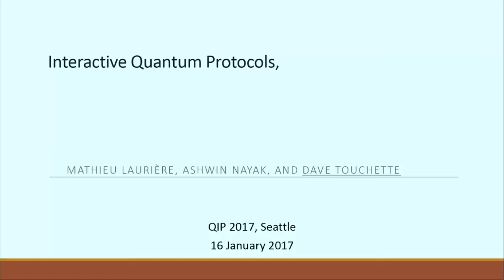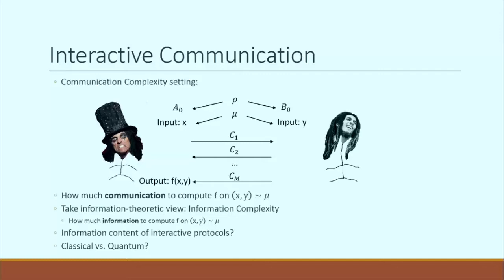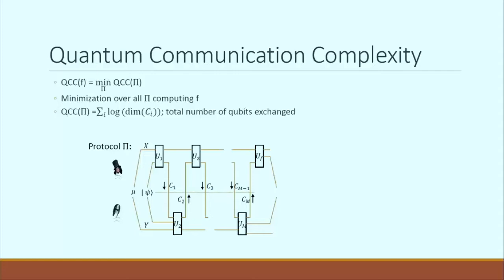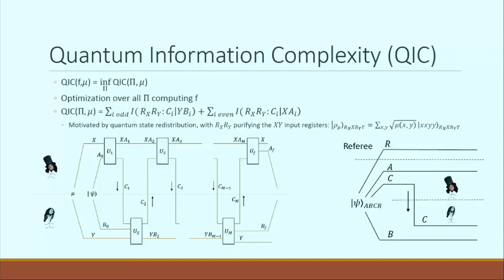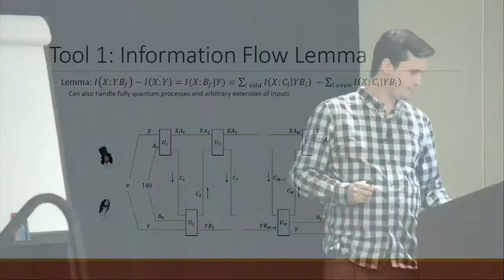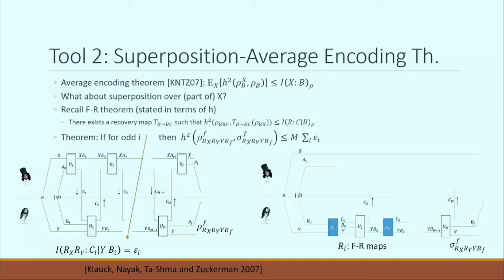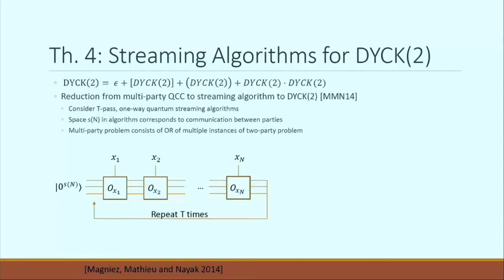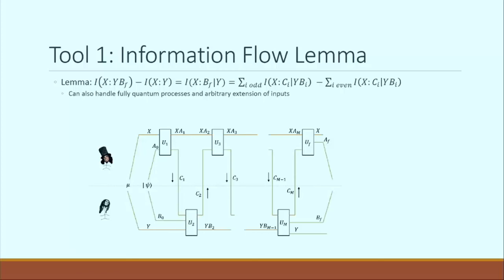Dave Touchette: Information-theoretic tools for interactive quantum protocols, and applications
"This submission merges two related papers, which develop new tools to obtain fresh insight into the notion of quantum information complexity (QIC), and its link to quantum communication complexity. We provide several applications of these tools, in particular to establish new bounds for the Augmented Index, Disjointness and random Boolean functions, and for quantum streaming algorithms for DYCK(2).

The classical IC paradigm has been tremendously successful for proving lower bounds on both communication complexity and concrete models of computation. We expect that QIC will similarly ﬁnd many more applications, and we believe the tools and intuition that we develop here will play a signiﬁcant role in this development."